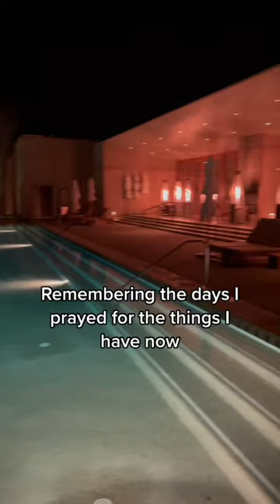Remembering the days I prayed for what I have now ✨ Alhamdulillah